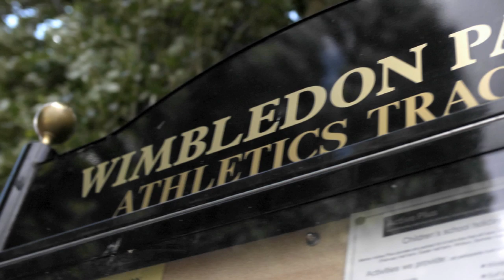Andy Murray And Grigor Dimitrov In Hilarious Proxy Race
In this hilarious clip, Andy Murray and Grigor Dimitrov fight a proxy sprint battle through Jez Green and Roger Rasheed, all in the name of charity.